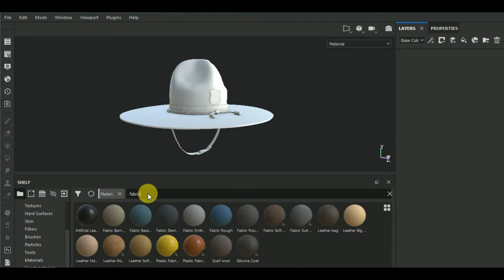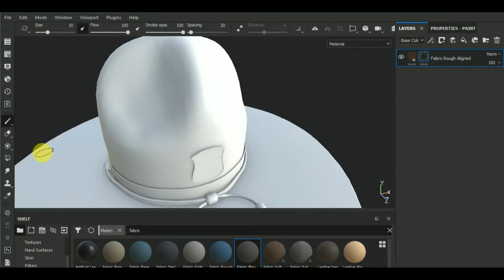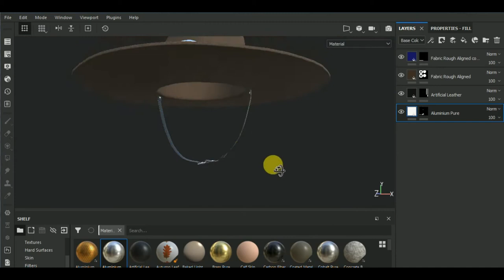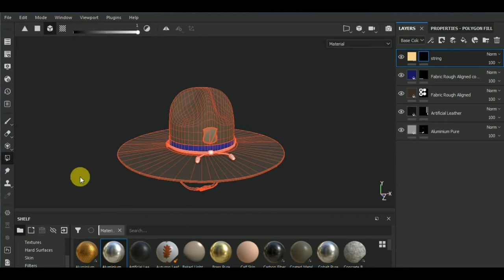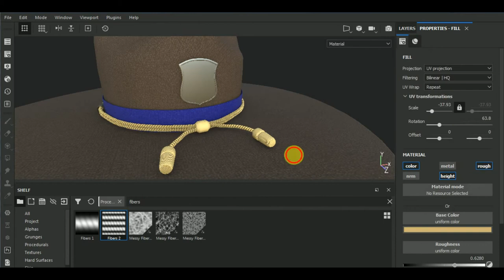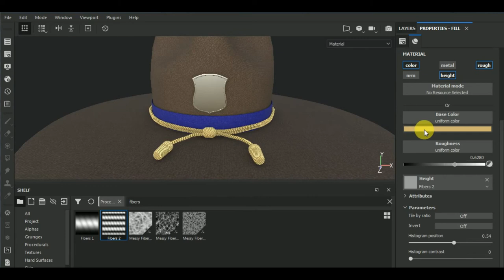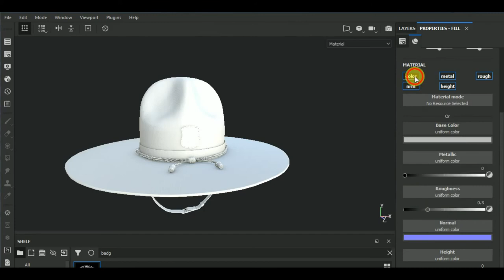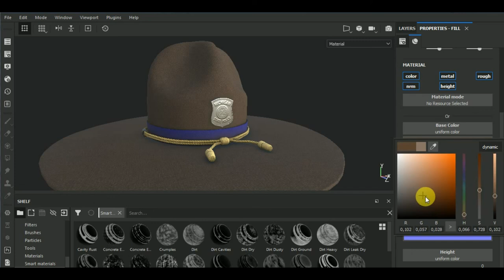Modeling & Texturing a State Police Hat - Part3 [Texturing]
In this video I show you how to Texture a State Police Hat in Substance Painter.